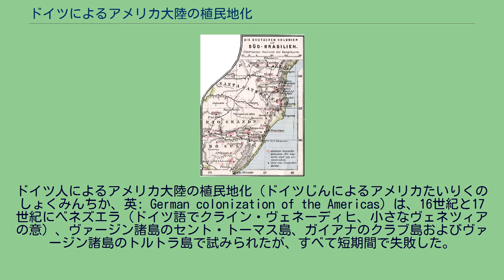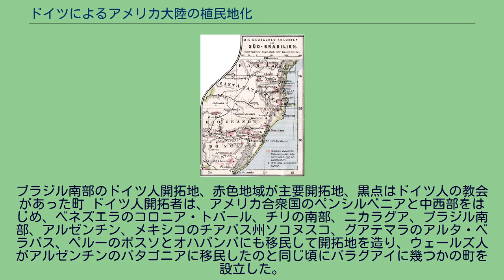ドイツによるアメリカ大陸の植民地化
ドイツ人によるアメリカ大陸の植民地化（ドイツじんによるアメリカたいりくのしょくみんちか、英: German colonization of the Americas）は、16世紀と17世紀にベネズエラ（ドイツ語でクライン・ヴェネーディヒ、小さなヴェネツィアの意）、ヴァージン諸島のセント・トーマス島、ガイアナのクラブ島およびヴァージン諸島のトルトラ島で試みられたが、すべて短期間で失敗した。
1528年、アウクスブルクの銀行家一族ヴェルザー家のアントンとバーソロメウスが、神聖ローマ帝国皇帝カール5世（スペイン王カルロス1世）からベネズエラに対する権利を得た。
この権利は、ハインリヒ・エーヒンガーとヒエロニムス・ザイラーがそれぞれ独自にあるいはヴェルザー家の代理人として交渉したものだった。
しかし、1531年までにヴェルザー家がその権益を確実に支配するようになっていた。
植民地化計画が立てられ、1529年にはアンボロシウス・エーヒンガーが知事として現地に到着した。
エーヒンガーは、1528年10月7日に、スペイン人ガルシア・デ・レルマと281人の開拓者と共に、スペインのセビリアを出発した。
サントドミンゴでレルマはサンタ・マルタでの任務を果たすために50人の仲間と共に隊を離れた。
レルマはサンタ・マルタの知事が殺された後でそこのスペインの支配を再確立する任務を帯びていた。
エーヒンガーと残りの者達はベネズエラ海岸に向かい、1529年2月24日にサンタ・アナ・デ・コロで上陸した。
そこからは伝説の黄金の都エル・ドラードを探索して内陸を探検した。
その後のドイツ人知事、ニコラウス・フェーダーマン、ゲオルク・ホーアームート・フォン・シュパイアー、フィリップ・フォン・フッテンも全て主に金を探すことを続けた。
フェーダーマンはアンデス山脈を越えてボゴタまで行き、そこでスペイン人セバスティアン・デ・ベラルカサルとその地に対するゴンザロ・ヒメネス・デ・ケサダの領有権主張について争った。
ドイツ人鉱山師がベネズエラに渡り、また砂糖プランテーションで働かせるために4,000人のアフリカ人奴隷が連れてこられた。
1541年までにスペインとの論争が持ち上がり、1556年にはヴェルザー家の者達がその植民地に対する支配権を取り上げられた。
ドイツ植民地帝国の地図、黄色がクライン・ヴェネーディヒ（ベネズエラ）、カリブ海などの赤い点がプロイセンの植民地を示す。
ドイツ人植民者は金を求めて奥地の先住民領土まで度々分け入り、その多くが熱帯性の病気や敵対的先住民の攻撃によって死んだ。
17世紀後半、後にプロイセン王国になったブランデンブルク辺境伯領のブランデンブルク・アフリカ会社が、アフリカとカリブ海のセント・トーマス島に植民地を設立した。
この島は当時デンマークが領有していたが、ブランデンブルクは奴隷貿易のためにカリブ海の中継点を欲したので、デンマーク西インド会社との協定によりセント・トーマス島の使用権を得た。
しかし、わずか8年後にはデンマークに取り上げられた。
一方、17世紀半ばに、ドイツが指導していたポーランド・リトアニア共和国の属国クールラント・ゼムガレン公国が、カリブ海のトバゴ島とアフリカのガンビアでセントアンドリューズ島を植民地化したが、17世紀後半には放棄された。
ブラジル南部のドイツ人開拓地、赤色地域が主要開拓地、黒点はドイツ人の教会があった町 ドイツ人開拓者は、アメリカ合衆国のペンシルベニアと中西部をはじめ、ベネズエラのコロニア・トバール、チリの南部、ニカラグア、ブラジル南部、アルゼンチン、メキシコのチアパス州ソコヌスコ、グアテマラのアルタ・ベラパス、ペルーのポスソとオハパンパにも移民して開拓地を造り、ウェールズ人がアルゼンチンのパタゴニアに移民したのと同じ頃にパラグアイに幾つかの町を設立した。
ベネズエラに入ったドイツ人はコロニア・トバルの町を最も繁栄させた。
しかし、これらドイツ人は土地の政府からの招請で入植したのであり、いかなるヨーロッパ諸国に対しても忠誠であることはなかった。
彼らは現在これらの国の住民の中に融合している。